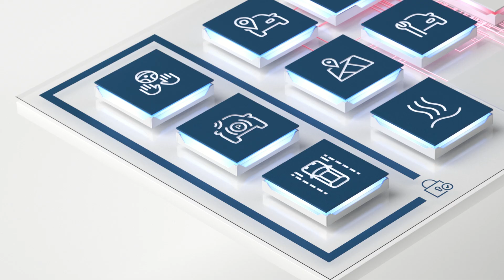DE I Bosch Software-Updates und Cybersecurity – zwei Seiten des Software-definierten Fahrzeugs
Ohne Software kein modernes Fahrzeug. Egal ob Infotainment, automatisiertes Fahren oder Vernetzung zur Steigerung der Effizienz – Software stellt die relevanten Funktionen. Der große Vorteil des Software-definierten Fahrzeugs: Software kann auch nach Produktion des Fahrzeuges über Over-the-Air-Updates aktualisiert werden. Fahrfunktionen und Schnittstellen können so über den kompletten Lebenszyklus kontinuierlich optimiert werden. Die Herausforderung: Ein hoher Software-Anteil und Vernetzung bringen Bedrohungen durch Cyber-Angriffe mit sich. Davor müssen insbesondere automatisierte Fahrfunktionen geschützt werden.